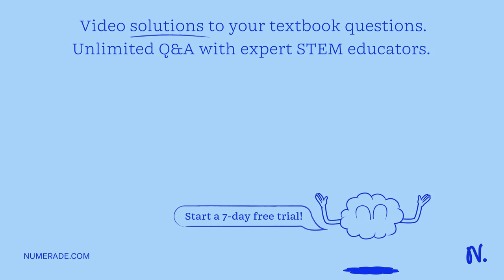If the following rate constant, Kf, and the reverse rate constant, Kr, for a chemical reaction are …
If the following rate constant, Kf, and the reverse rate constant, Kr, for a chemical reaction are NOT equal, which must be true? a: The reaction will be unable to achieve equilibrium. b: Kf and Kr will become equal as equilibrium is approached owing to concentration changes. c: Kf and Kr will become equal as equilibrium is approached owing to temperature changes. d: Kf and Kr will remain unequal but rates will become equal owing to concentration changes. e: Kf and Kr will remain unequal but the rates will become equal owing to temperature changes.